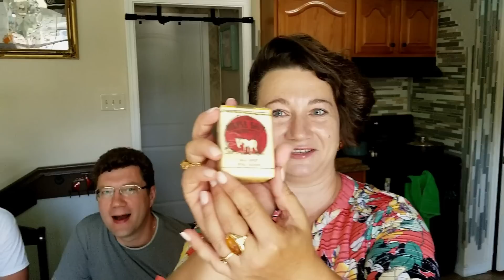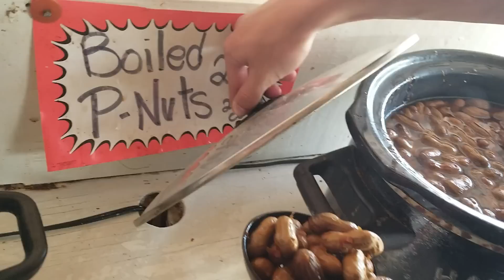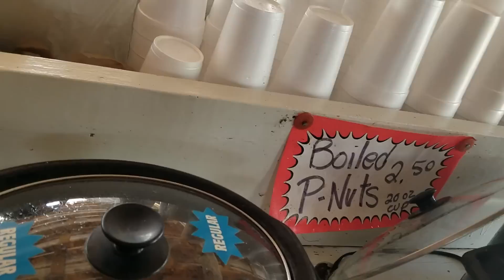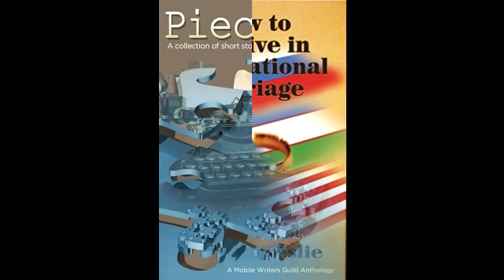ЗАПРЕТ НА АБОРТЫ В АЛАБАМЕ. КАНАЛ RTVI У НАС В ГОСТЯХ.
КОРРЕСПОНДЕНТЫ КАНАЛА RTVI ПОСЕТИЛИ НАШ ГОРОД МОБИЛ С ЦЕЛЬЮ СНЯТЬ РЕПОРТАЖ ПРО ОКСАНУ-АЛАБАМУ, НАЙТИ НАСТОЯЩИХ РЕДНЕКОВ И СПРОСИТЬ ЛЮДЕЙ ПРО ИХ ОТНОШЕНИЕ К ЗАКОНУ ОБ ОТМЕНЕ АБОРТОВ ДАЖЕ В СЛУЧАЕ ИНЦЕСТОВ И ИЗНАСИЛОВАНИЙ.
Полный репортаж про новый закон об абортах в Алабаме смотреть на канале RTVI